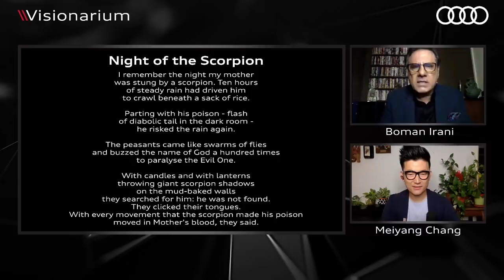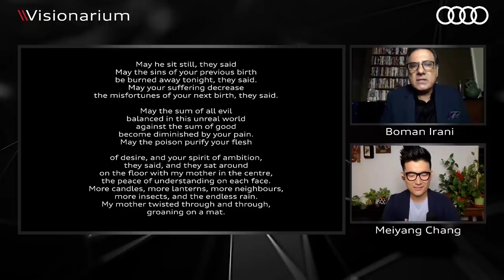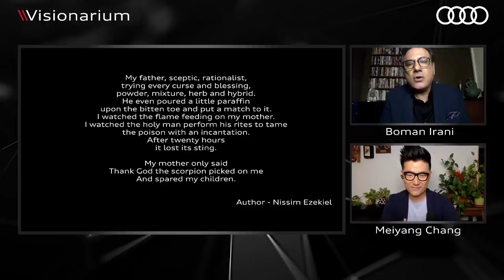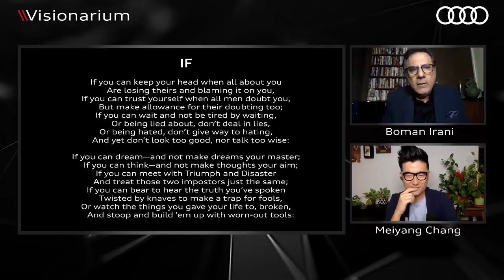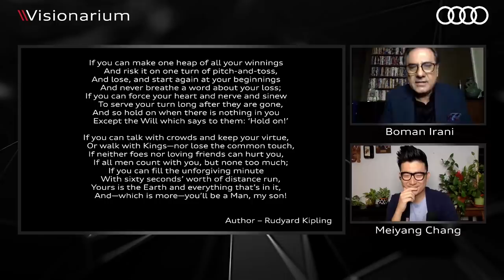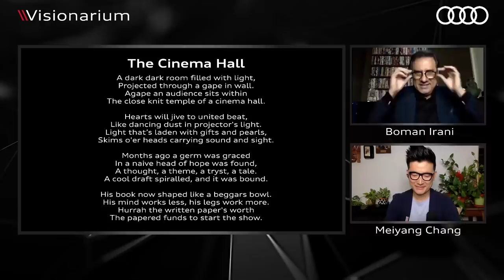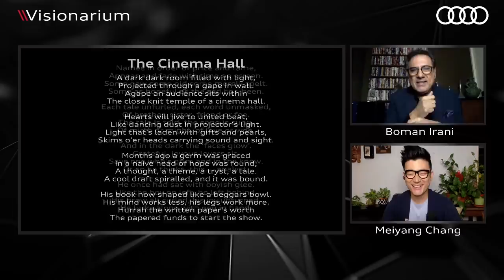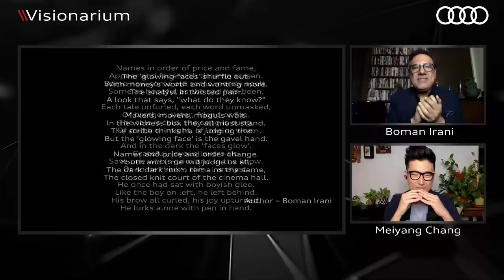Aesthetic Expression with Boman Irani | Audi Visionarium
Join Boman Irani on his ride through self expression and poetry.